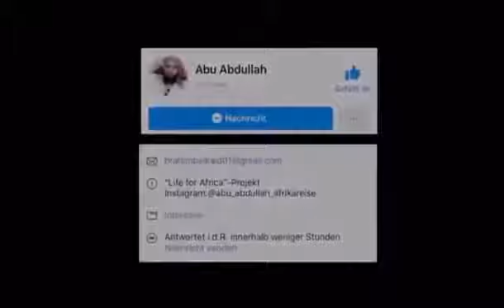Abu Abdullah - Ramadan Motivation